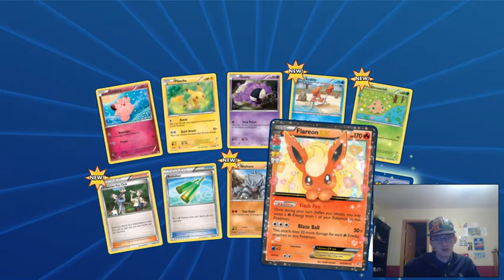Pokemon TCG Battles Meloetta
welcome back to more TCG battles with the OmegaRedZone